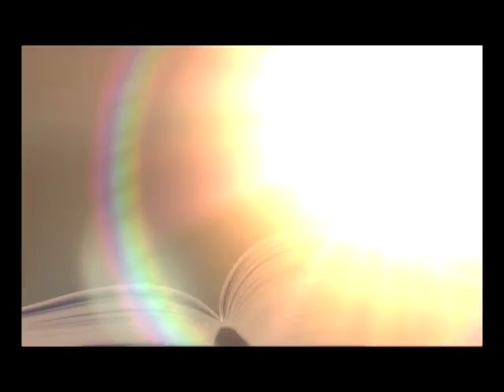Roshan Pakistan song by USAID Pakistan